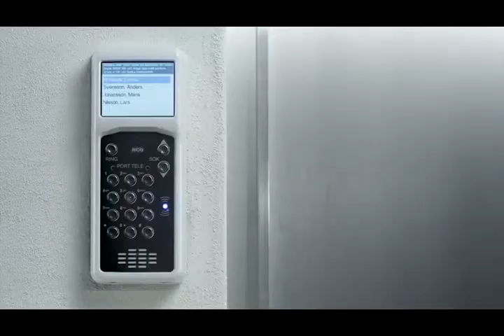RCO Garnstigen 12 #7 Bicycle